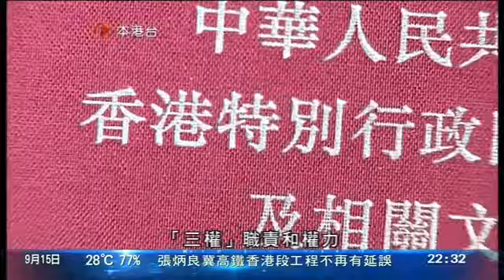陳文敏認為張曉明言論違基本法 (2015/09/15)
有法律學者認為，張曉明的言論違反基本法。

港大法律學院前院長陳文敏指，基本法列明「三權」職責和權力，並互相制衡，顯示「三權分立」已在法律框架之內。但中聯辦主任張曉明所說，特首超然於三權之上，是沒有法律依據：「在基本法中，從來沒有提及特首會超越三權之上，張曉明的講法是完全沒有一個法理依據，從法律角度來說是完全站不住腳，違反基本法。最好看基本法，大家無謂爭拗『三權分立』一個措辭，而是三權是各有各的關係，各有各自己的權力，這就是我們的制度。」

大律師公會前主席陳景生認為，張曉明需要澄清有關言論：「我們每一個人都懂中文，我們每一個人都應該知道，該字、該句子是如何解釋。很多人說他不是這意思，但事實上我們應如何解讀？這方面似乎仍然是一個懸案。」他表示，全國人大常委會才有權解釋基本法，如果由張曉明去解讀，似乎有僭越之嫌。